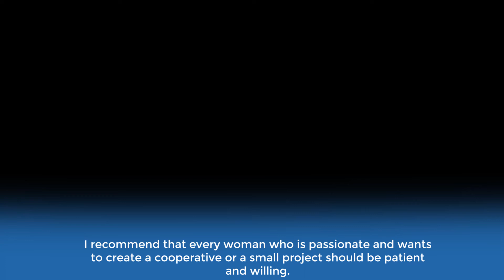Visiting Mogador Essaouira Cooperative for FRE Day 2022